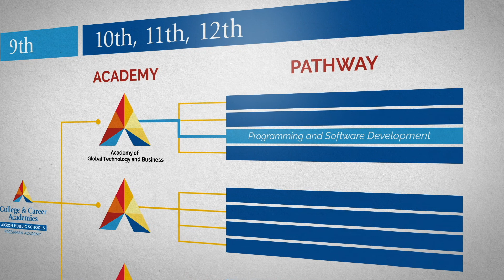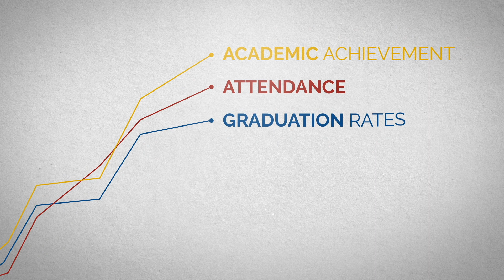CCAA Overview Video - Updated 2021